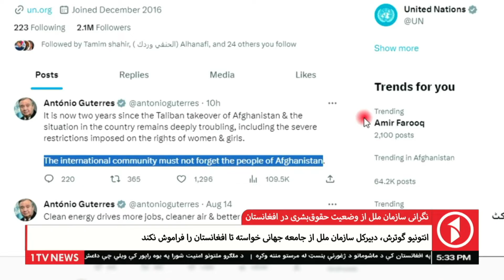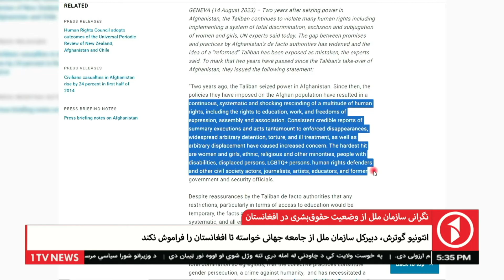نگرانی سازمان ملل از وضعیت حقوق‌بشری در افغانستان